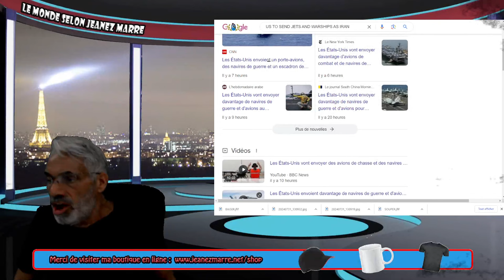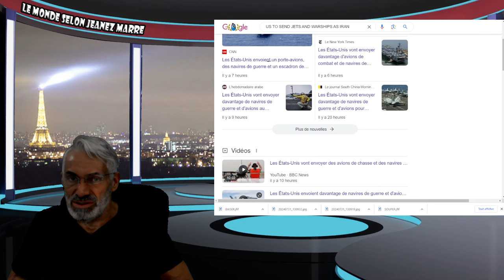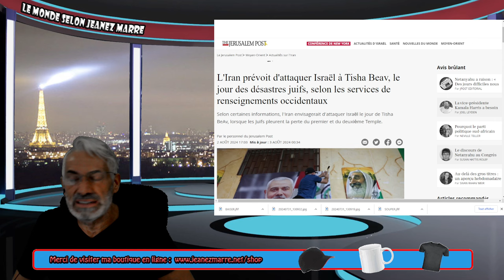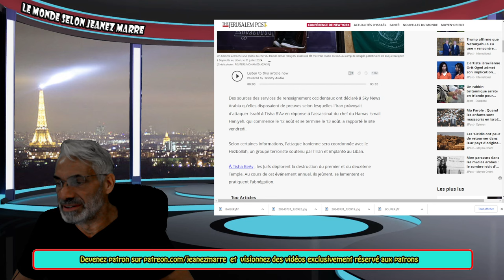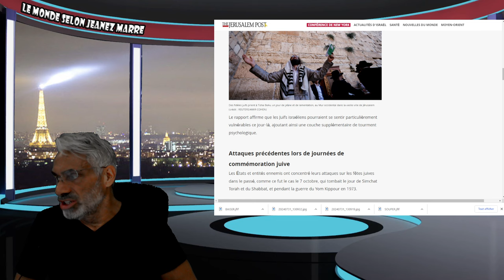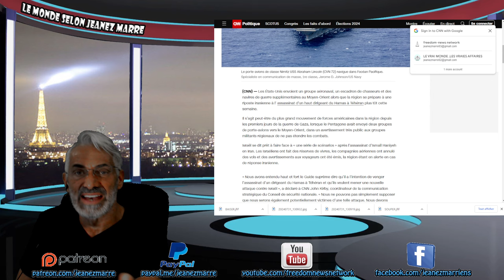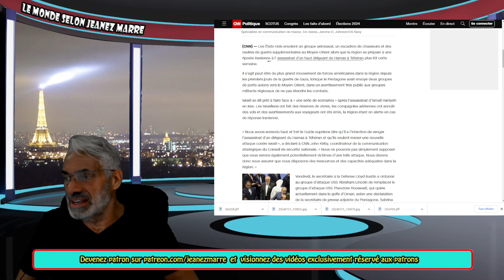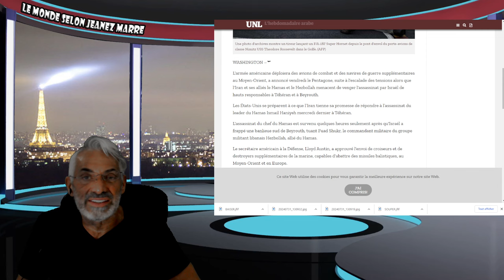ALERTE;DERNIÈRE HEURE;LES AMÉRICAINS ENVOIENT DESTROUPES EN ATTENTE DES REPRÉSAILLES DE L'IRAN